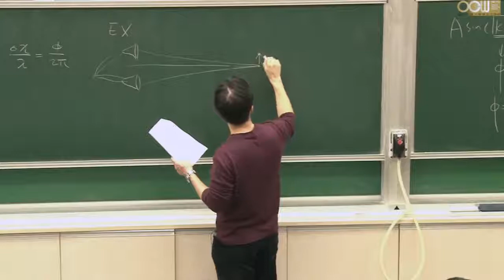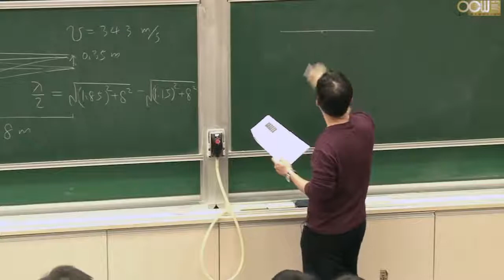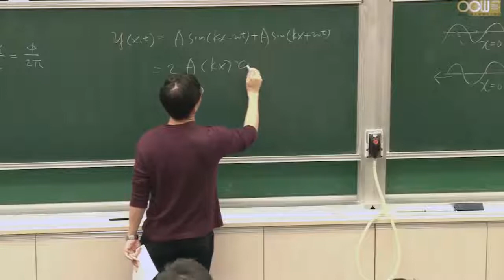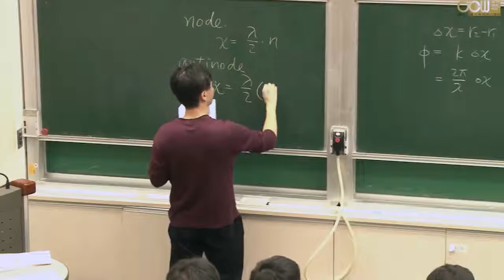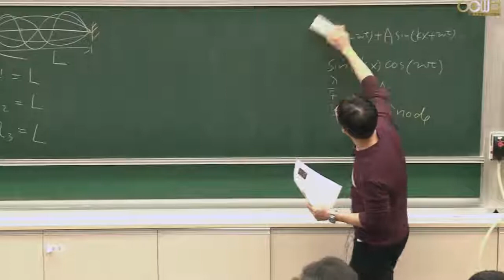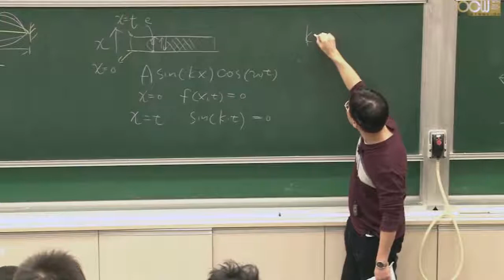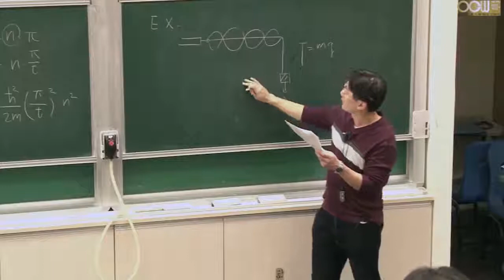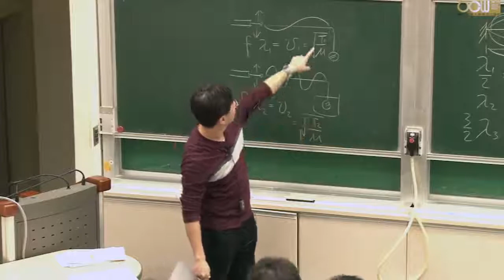Lec69 物理(一) 第十八章 Superposition and Standing (第十七章合併第十八章講述)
18.3 Standing Waves in Strings Fixed at Both Ends